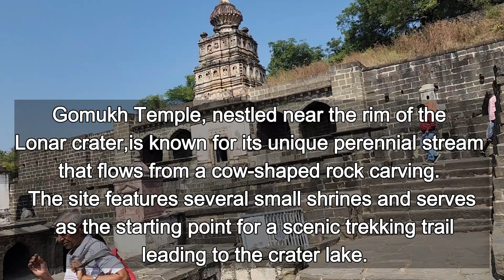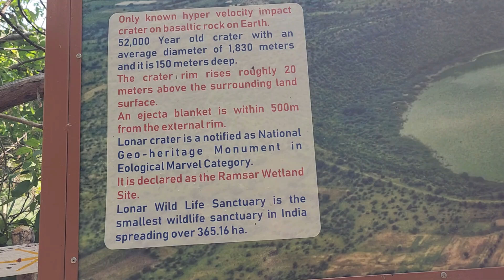Lonar Crater Lake , Buldana, Maharashtra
Located in Maharashtra's Buldhana district, Lonar Lake is a natural marvel. This geological wonder, which has a diameter of more than 1.8 kilometres and a depth of 150 metres, is evidence of the planet's ancient past and unfading natural beauty.

The formation of Lonar Lake started a long time ago - 52000 years ago to be more precise. Imagine a giant rock zooming through space at a speed of 90000 kms per hour, and then crashing to the Earth’s surface with a massive boom. This is how the formation of this lake took place.